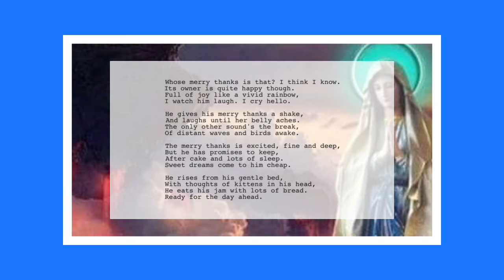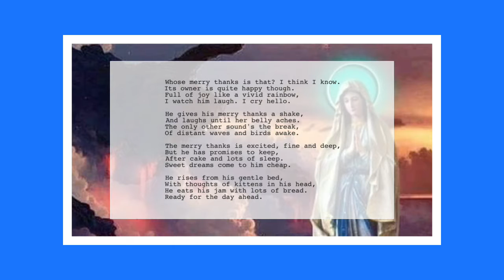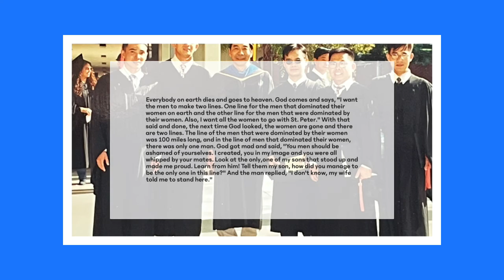Poem and Jokes 30